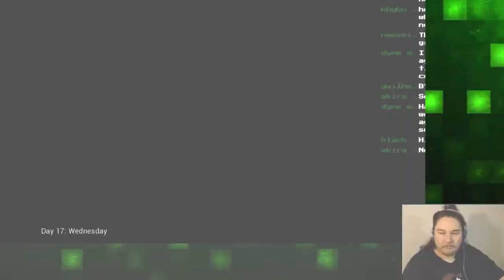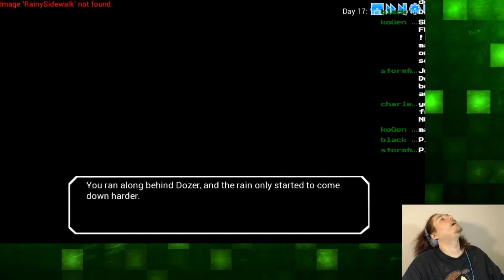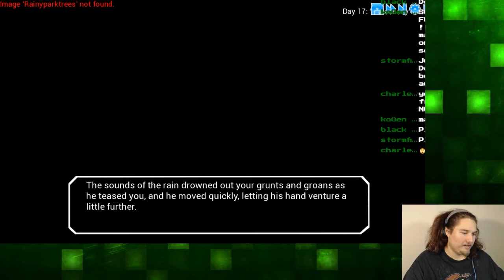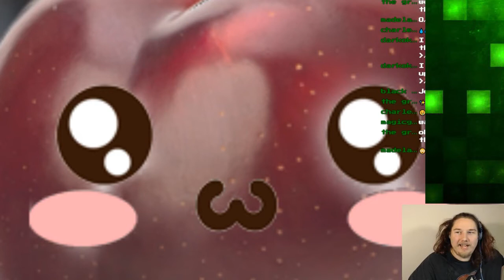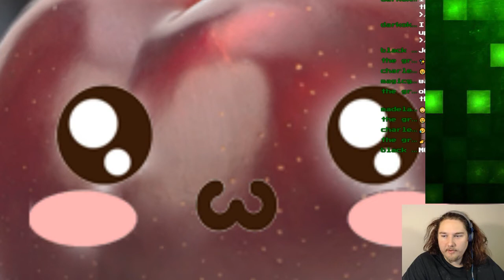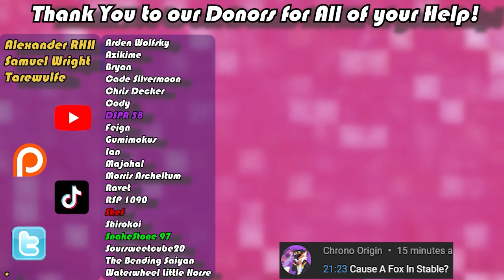Extracurricular Activities | Episode 100 (Part 6) {Dozer Day 17} ~ Establishing Boundaries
In today's episode of Extracurricular Activities, originally streamed on January 18, 2019, Dozer and Grant have to grapple with the delicacies of establishing boundaries between relationships old and new.

Fruit Bats by Bri!